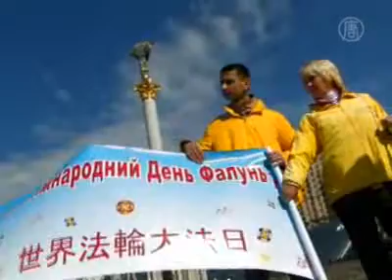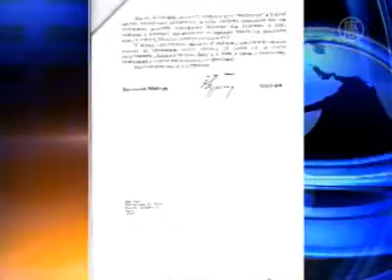Kiev: Falun Gong Feier von Regierung blockiert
Laut Aussage eines Menschenrechtsanwalts forderte die chinesische Botschaft in der Ukraine die Regierung auf, die jährliche Feier einer Meditationsgruppe in Kiev zu verbieten. Die ukrainische Regierung folgte dieser Aufforderung, und verletzte somit, so glauben einige, die Verfassung des Landes.

Praktizierende der Meditationsgruppe Falun Gong, auch bekannt als Falun Dafa, führen seit einigen Jahren an jedem 13. Mai eine Veranstaltung durch.

[Olga Zubakova, Falun Gong Praktizierende]:
"Der  13. Mai ist Welt Falun Dafa Tag, und jedes Jahr gehen wir zum Platz der Unabhängigkeit, um Menschen Flugblätter zu geben, Lotosblumen zu verteilen und unsere Übungen zu praktizieren. Dieses Jahr wurde das aber verhindert."

Am 12. Mai hielt das Amtsgericht Pechersky eine letzte Anhörung am 12. Mai, wo der Richter Falun Gong Praktizierenden das Durchführen der Veranstaltung verbot.

Die Klage wurde vom Büro des Bürgermeisers eingereicht, das einen Brief vom Aussenministerium der Ukraine erhalten hat. Der Brief besagt, dass die chinesische Botschaft das Ministerium auffordert, die Falun Gong Veranstaltung zu verbieten, weil „es das bilaterale Verhältnis zwischen der Ukraine und China stört."

[Vladimir Cheremis, Ukrainischer Menschenrechtsanwalt]:
"Der Brief der chinesischen Regierung an das Außenministerium - indem die chinesische Regierung fordert, das Grundgesetz der Ukraine zu verletzen, wenn sie eine friedliche öffentliche Aktivität verbietet, greift sie in innere Angelegenheiten der Ukraine ein.

Falun Gong Praktizierende in der Ukraine sagen, dass die Argumentation des Gerichtes Lücken aufweist.

"Sie haben unsere Aktivität mit der Begründung verboten, dass wir das Recht der Anwohner auf gute Gesundheit und zum freien Durchgang verletzen. Das stimmt nicht. Wir zeigen Übungen, die Menschen helfen, gesund zu werden. Menschen, die Falun Gong üben, werden friedlich. Und wir sind den Passanten nicht im Weg, da wir auf der anderen Seite stehen",

Falun Gong Praktizierende haben in den letzten Jahren oft ähnliche Aktivitäten veranstaltet.

"Ich weiß, dass diese Organisation viele Aktivitäten in der Ukraine abgehalten hat, einschließlich Appelle vor der chinesischen Botschaft. Ich habe sie auch beobachtet. Es gab keine Störungen der öffentlichen Ordnung, und keine Beanstandungen von der Polizei."

Da sie ihre Veranstaltung nicht auf Kievs Hauptplatz halten konnten, gingen Praktizierende zur chinesischen Botschaft, um einen friedlichen Appell zu halten. Aber die Polizei blockierte sie auch dort, ohne einen rechtmäßigen Grund zu nennen.

[NTD Reporter]:
"Wussten Sie, dass diese Veranstaltung verboten würde?"

[Polizist]:
"Das wusste ich nicht. Keiner hat mich vorher informiert. Sie haben mir nur geagt hierher zu kommen."

Die Gruppe glaubt, dass das Chinesische Kommunistische Regime hinter dem Gerichtsurteil steckt. Seit 1999 verfolgt das Regime Falun Gong Praktizierende in China, und hat über 100.000 zu Zwangsarbeitslager verurteilt.

Diese Verfolgung zu enthüllen ist Teil der Aktivitäten der Praktizierenden auf der ganzen Welt.

[Falun Gong Praktizierende]:
"Wir möchten unser Mitgefühl mit den Passanten teilen, und ihnen auch von der Verfolgung in China erzählen, damit sie so bald wie möglich beendet werden kann."

NTD News, Kiev, Ukraine.